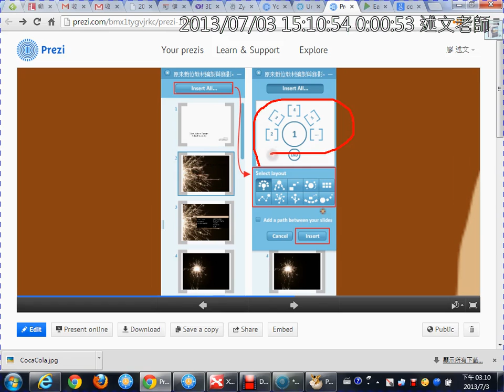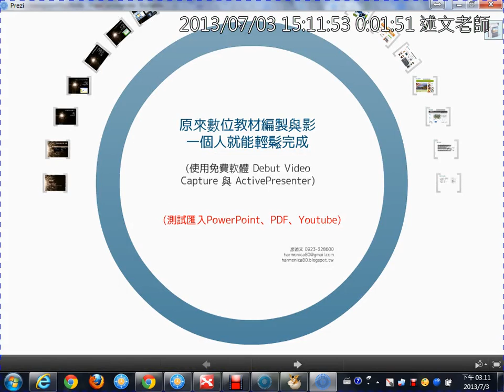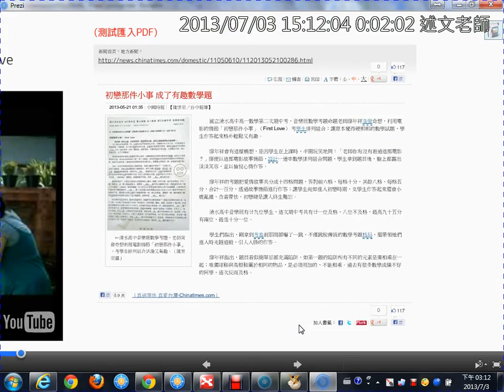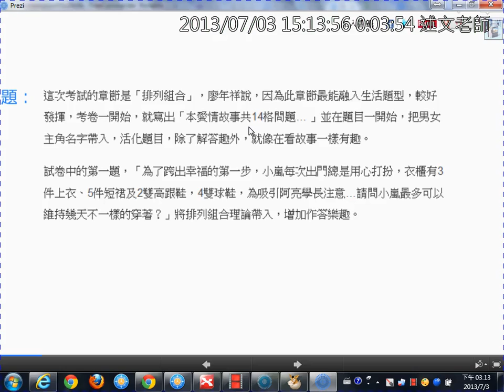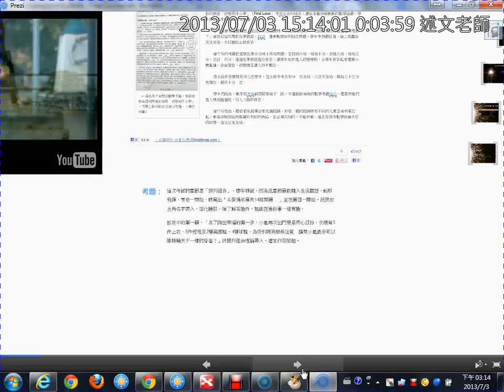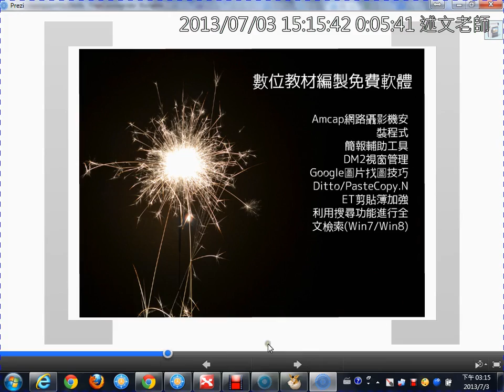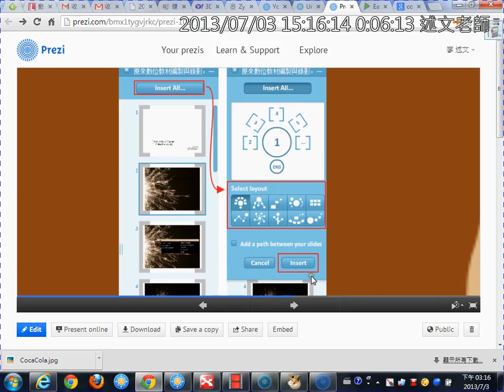07將PowerPoint、PDF、Youtube匯入Prezi